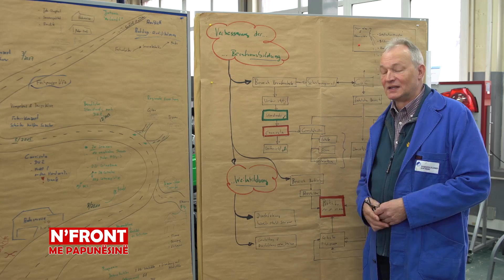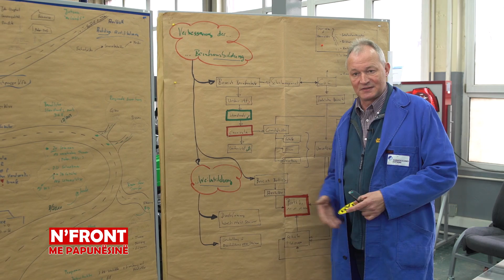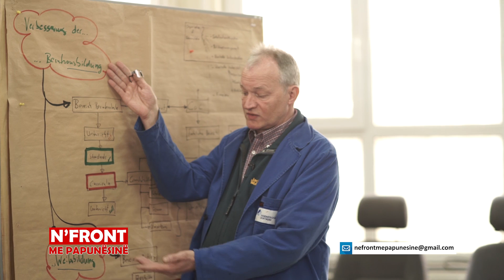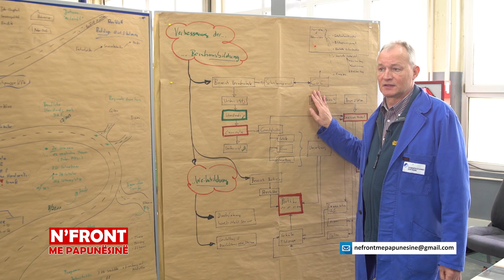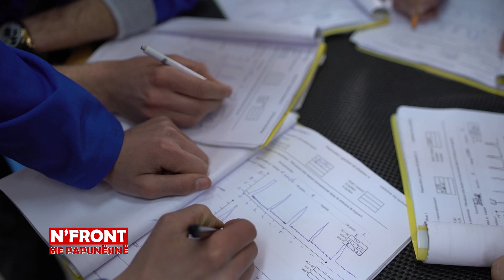Në Front me Papunësinë - Emisioni 13 - 09.04.2016 - RTK1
SHKOLLA E MESME PROFESIONALE ,, SHTJEFEN GJEQOVI ,, PRISHTINE